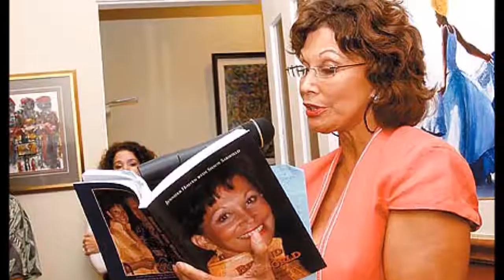15 of the Most Radiant Miss World Beauty Queens in History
15 of the Most Radiant Miss World Beauty Queens in History

15 of the Most Radiant "Miss World" Beauty Queens in History.
Miss World is one of the oldest beauty contests in the world. It was established in 1951 by a British advertising agent named Eric Morley. It was initially envisaged as a one-off event, but it turned out to be so popular that it became a yearly event.
Amazing Things has picked out some images of the 15 most stunning winners of this competition. We admit it was no easy task to pick the best out of the long list of the most incredibly beautiful women the world has ever seen.